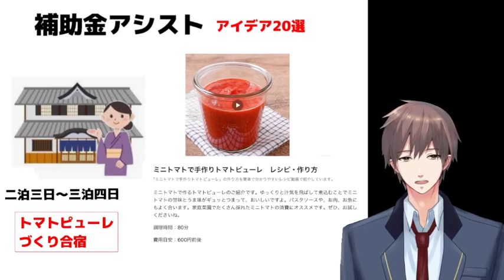補助金アシスト旅館編⑨